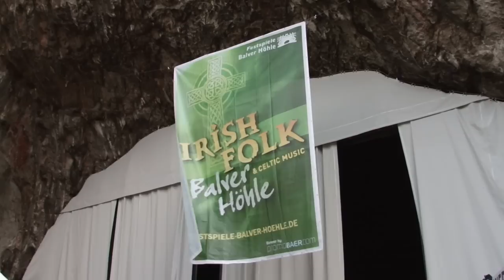Síoda - Irish Folk & Celtic Music - Balver Höhle 2014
"Billy Taylor was a Sailor"